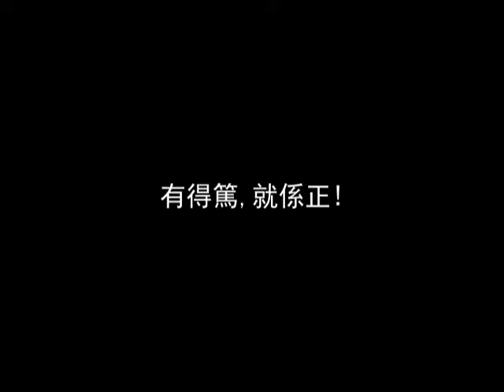Hotcan viral video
Key insight:
HotCan is a unprecedented Canned drink by its advantage as it can be heated immediately by only pressing a button and enjoy it at anytime, anywhere.  "有得督就係正" which is the impression that HotCan can give to our target audiences.

Solution:
Making a viral video and leaflet. In the video, there's always a finger pointing at or pressing some objects that make fun on others showing pressing Hot Can's button can get fun like them. For the leaflet, it emphasis consumers can enjoy HotCan at anytime without any hesitation.